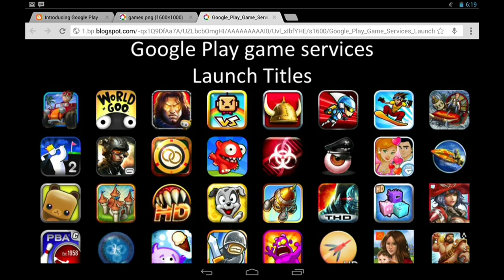Google Developers Live at I/O 2013 - Games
Greg Hartrell, Duncan Curtis, Daniel Sieberg

Greg Hartrell and Duncan Curtis of the Play Games team discuss new services, demo Rip Tide 2, and talk about NFC features in games.